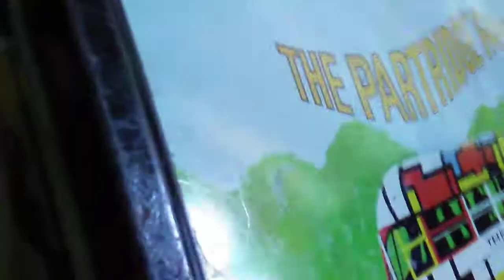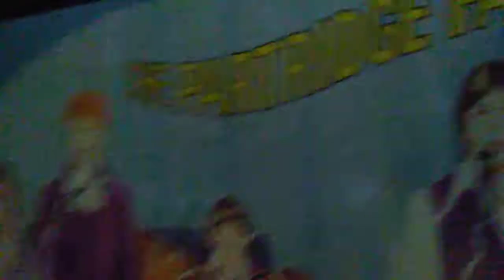Partridge Family Lunch Box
The Partridge Family Lunch Box Thermos Division 1971